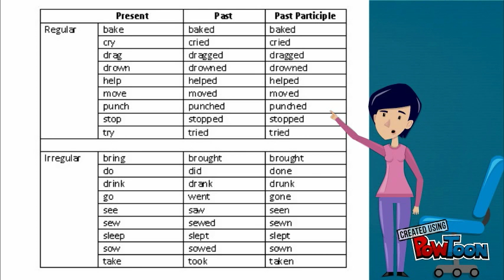Present Tense And Past Tense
Untuk kelas 6 Yakin..

:3